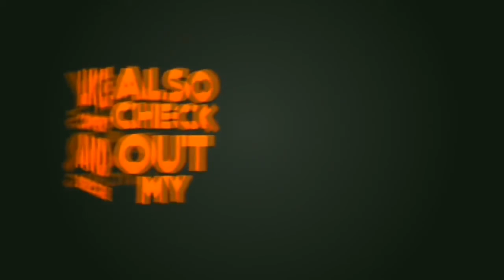Green Screen Camera Recording Free Video No Copyright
Thanks you in advance. God bless you. Download and enjoy our videos. All the videos and music of this channel is free.

About This Video